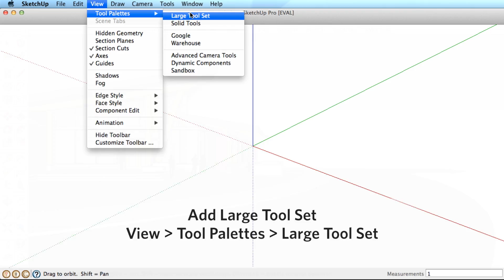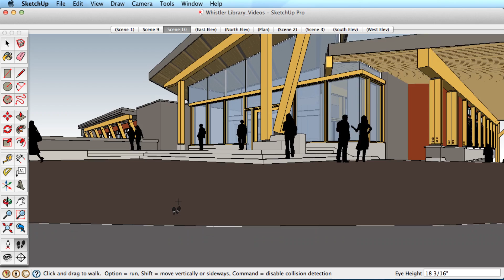SketchUp Training Series: Walk tool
Explore your SketchUp model with the walk tool. Learn the tips to change your eye height and toggle collision detection on and off.